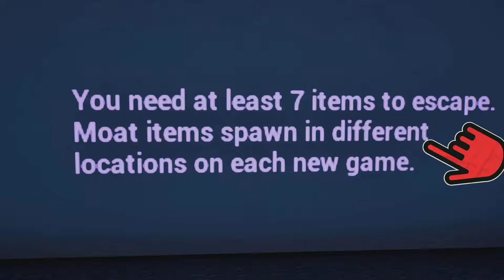Fortnite [Brute 2] Horror Map